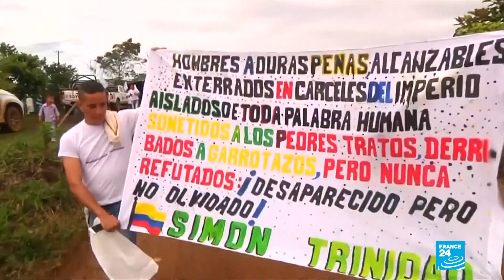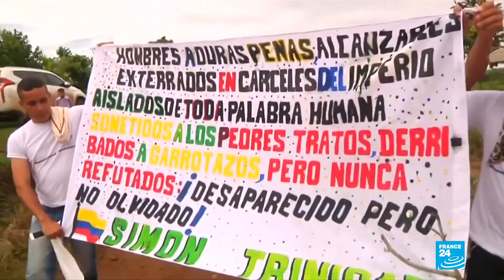Colombia: 21% de los compromisos del acuerdo de paz se han cumplido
Representantes del Instituto KROC, organismo encargado de vigilar el cumplimiento de lo pactado en el acuerdo de paz firmado por el Gobierno de Juan Manuel Santos y la guerrilla de las FARC, aseguran que el proceso avanza gradualmente, sin desconocer que existen atrasos marcados por el legado de más de 50 años de guerra.